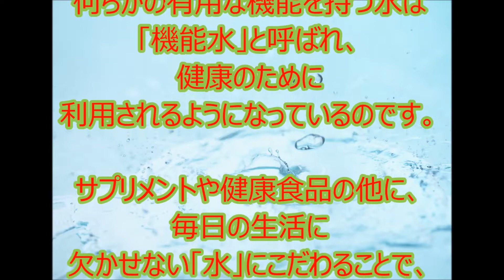水でカラダが変わる？